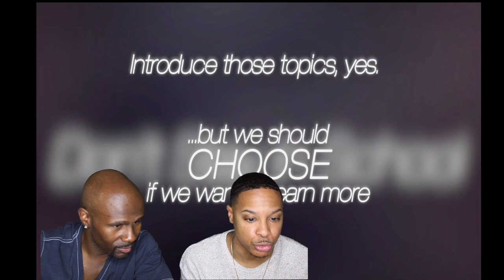Don't Stay In School- Boy In A Band Reaction!!!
Lost In Vegas is bringing you another reaction video! This time we are rocking with the Boy In A Band 'Don't stay in school' track. Shout out to King Naruto for the suggestion!